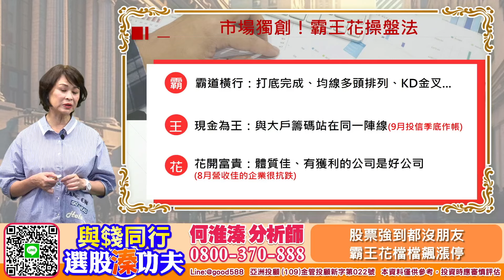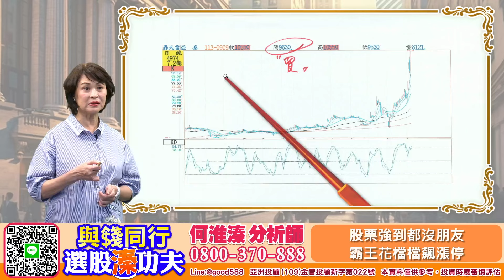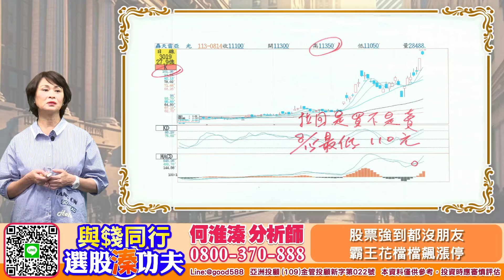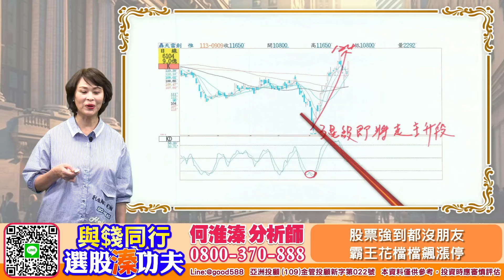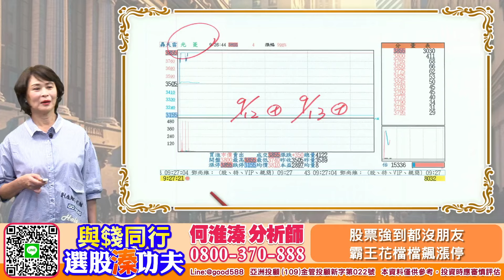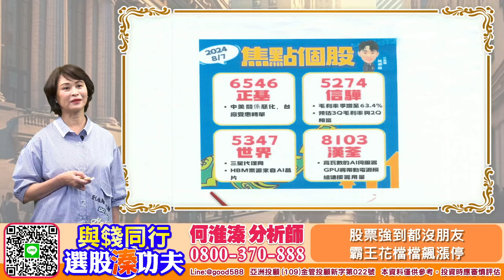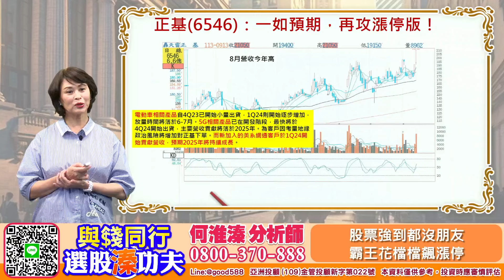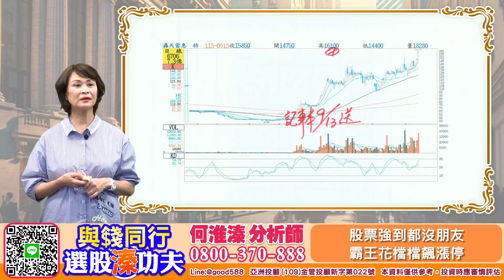【與錢同行｜選股溱功夫】 股票強到都沒朋友 霸王花檔檔飆漲停 | 何淮溱 20240913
集團股一檔接一檔漲停、亞光子公司亞泰、正文子公司正基、東元集團的菱光、光菱、東友全飆漲停、記事本的股票利用霸王花操盤法賺錢可以很輕鬆。花粉有買惠特？是不是也再見漲停！
蘋概股創惟也創下今年新高每張至少可賺20元接下來還有那檔可以馬上見到曙光？最新飆股想操作就來電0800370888天天記事本都有最新資料，利用我們霸王花團隊獨創霸王花操盤法，賺錢可以很輕鬆、跟上我們下一檔的規劃就對了！歡迎來電詢問：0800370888。投顧創舉沒人敢加倍奉還給投資人只有我們加值不加價！1十1大於二檔檔飆漲